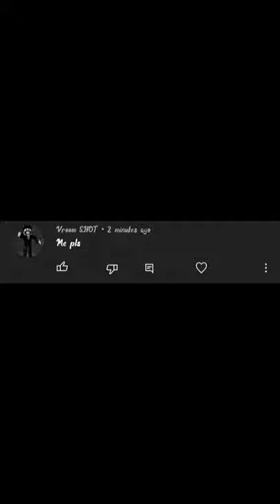24kGoldn - Mood (Minecraft)